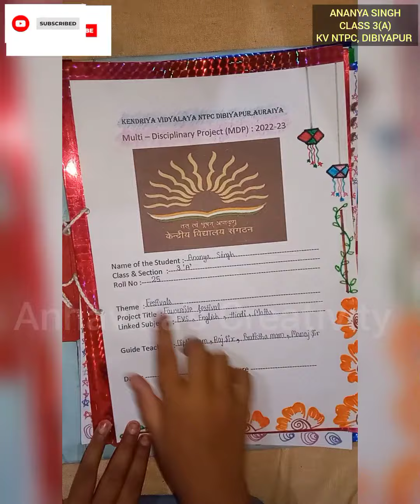MDP File for class 3/😊Topic 'Festivals' /kvs/festival diwali@anhavikascreativity354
Hello everyone,

My name is Ananya Singh I study in class 3 at kv NTPC Dibiyapur Auraiya .😊

In this video, I am going to show you my MDP file whose topic is festivals Hope you will like it .❤️